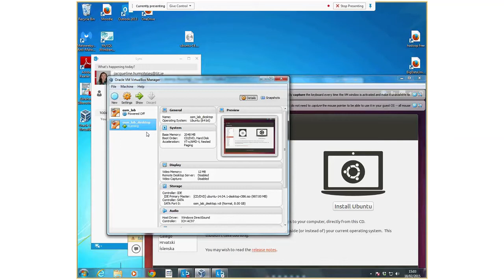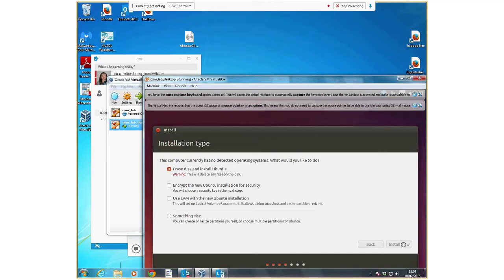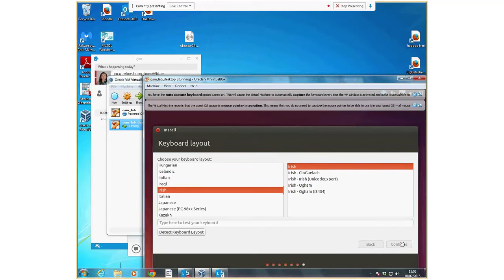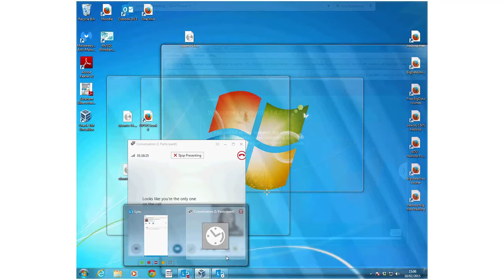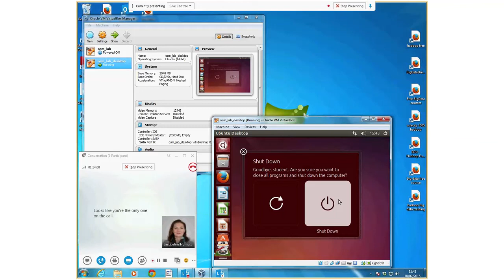Jacqueline Humphries 18 February 2015 15 03 05